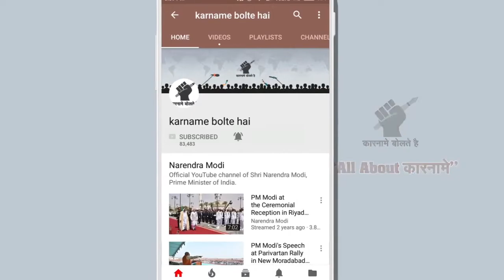Viral Delhi police fighting video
Narendra Modi
Prime Minister of India
BJP

Amit Shah
BJP President

jio
reliance

Sonia Gandhi
Congress president

Rahul Gandhi
Congress vice-president

Nitish Kumar
JDU

Mamata Banerjee
TMC

Amarinder Singh
Chief Minister, Punjab
Congress

Arvind Kejriwal
aam aadmi Party
aap

RJD chief

Baba Ramdev
Yoga guru
patanjali

Punjab MLA

Donald Trump
US President